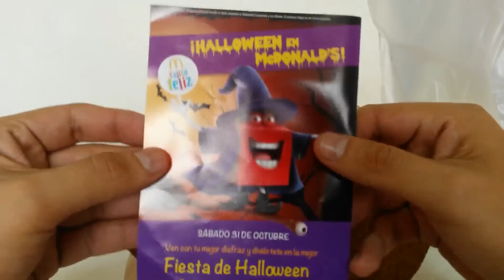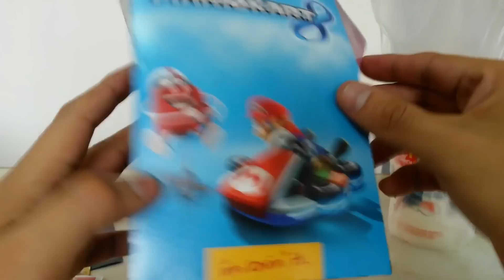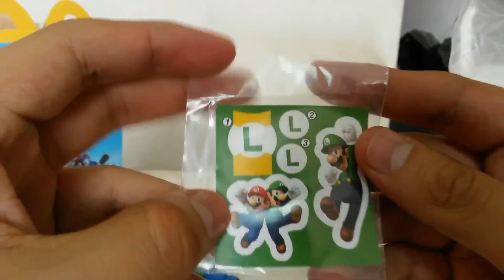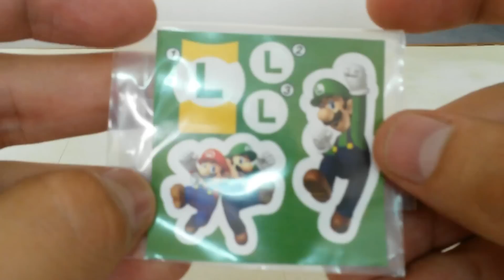SUPER MARIO KART 8 (Carrera) - McDONALD'S HAPPY MEAL (Nintendo)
Juguetitozzz vuelve con fuerza y esta vez traemos una sorpresa con la Cajita Feliz de McDonald's =)